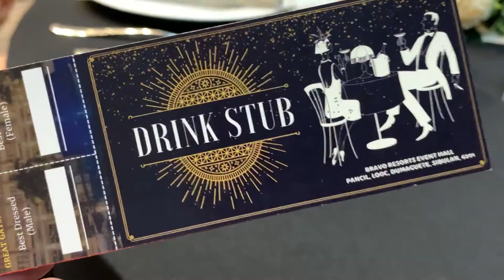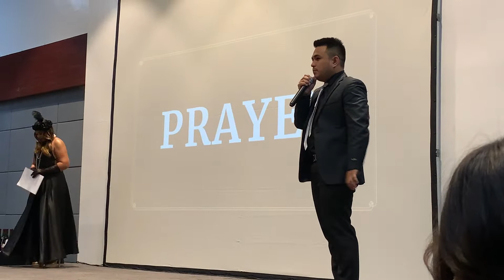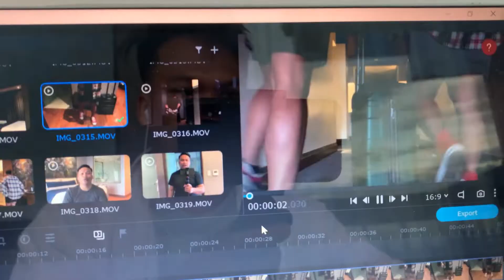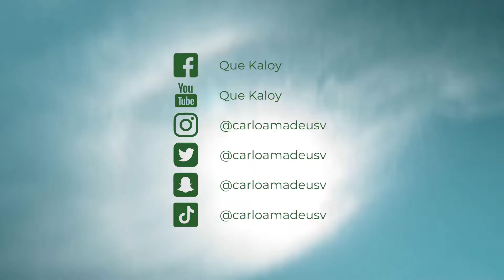VLOG #32 | Company Year-End Party 2021 | Que Kaloy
Even with hard work and dedication, I still couldn't have done it without you, Lord. Thank you. 🤍👆🏻

• Shot on iPhoneXR &
• Footage not color graded

Tracks:

1. My Songs Know What You Did in the Dark - Fall Out Boy
2. If - Jess Josie Lee